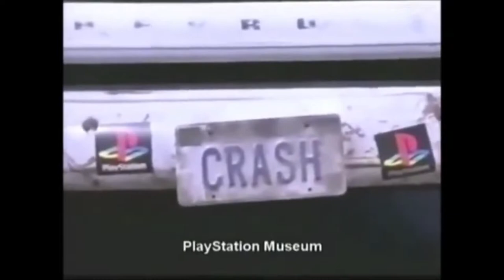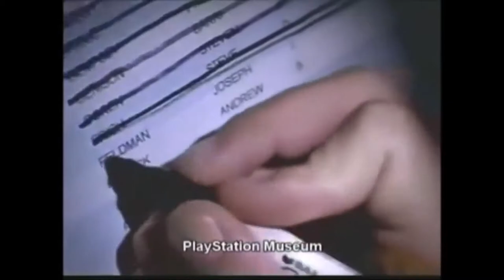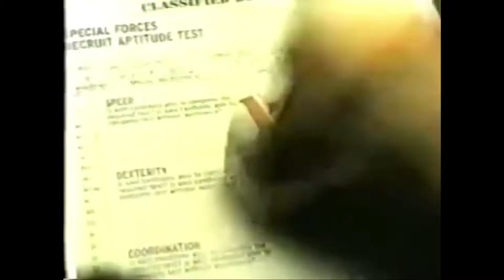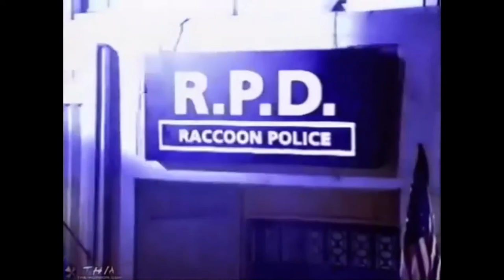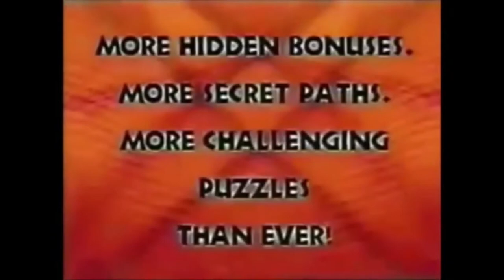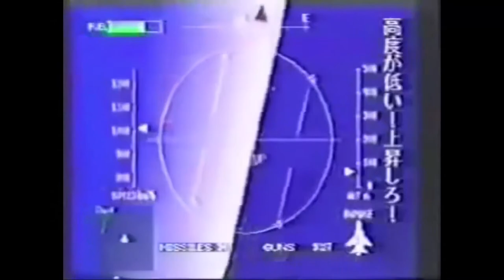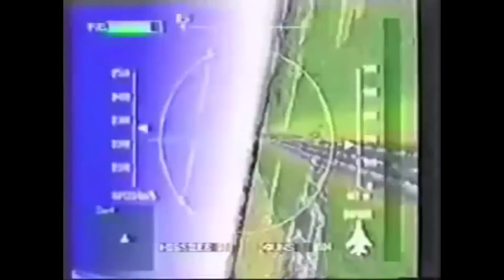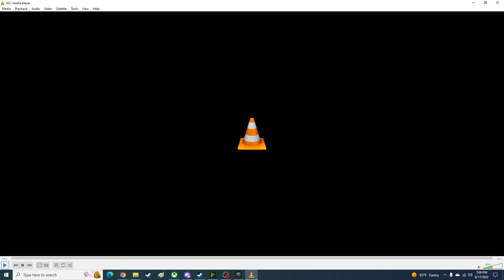Watching old Ps1 commercials with Zen!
PLEASE BUY CRASH BANDICOOT 3